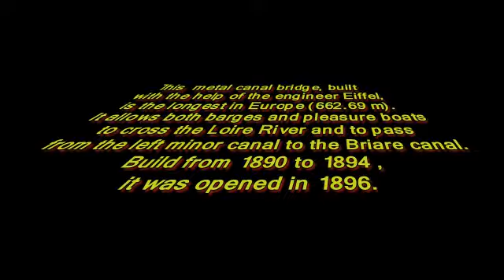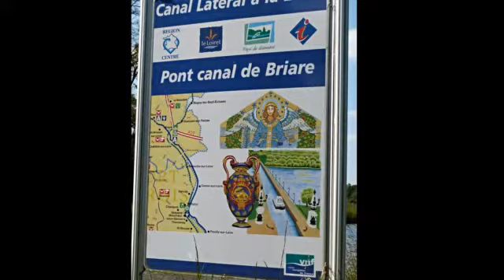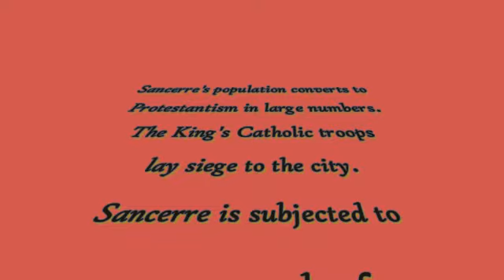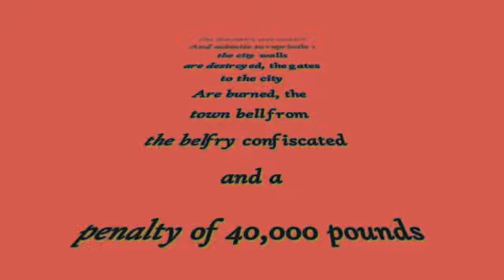Briare Aquaduct and Tours France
A Brilliant day out
The walk along the canal is really nice on you way back you can stop for a coffee in the little cafe , a walk into Briare is a worth a look to .